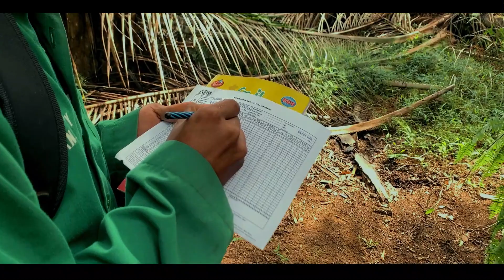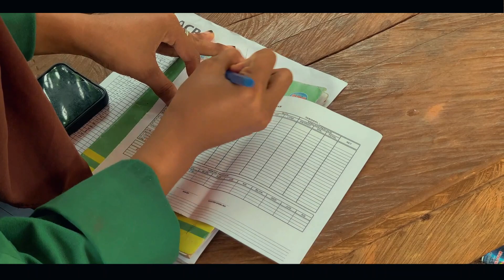PRAKTIK KERJA INDUSTRI PRAKERIN SMKN 8 MERAUKE DI PT APM